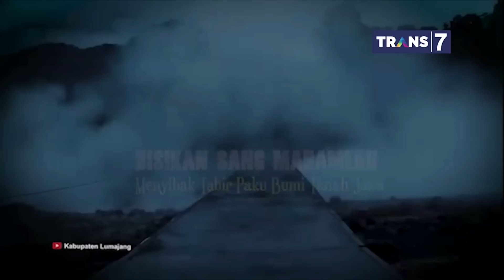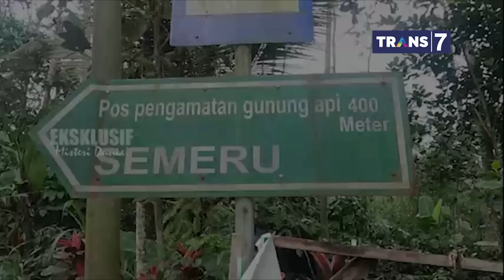BISIKAN SANG MAHAMERU Bagian 1 || MENYIBAK TABIR PAKU BUMI TANAH JAWA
BISIKAN SANG MAHAMERU
MENYIBAK TABIR PAKU BUMI TANAH JAWA

Gunung Semeru bukan hanya gunung tertinggi di pulau jawa.Dalam kosmologi kuno, Semeru (Sumeru atau Meru) merupakan pusat jagad raya.
sebagaimana yg terabadikan dalam kitab Tantu Panggelaran yang ditulis pada tahun 1557 saka atau 1635 M tentang peran nya sebagai penyetabil tanah jawa yg terguncang.
Gunung yg menjadi lingga bagi dunia (pinkalalingganingbhuwana) ini menjadi pusat konsepsi susunan alam semesta yang diyakini masyarakat
Jawa Kuno.
Sejarah mencatat Erupsi dahsyat Gunung Semeru sejak  8 november 1818 dengan dampak yang sangat besar hingga 4 Desember 2022.
Gunung Semeru masih terus aktif hingga saat ini. Dengan erupsi berupa Letusan,hembusan,guguran lava pijar hingga dampak sekunder dari penumpukan material vulkanik yang berpotensi menjadi aliran piroklastik awan panas guguran dan Banjir Lahar Dingin.
Video hasil kerja sama kami dengan tim misteri dunia trans 7 dari transmedia ini menyibak kembali tabir kejadian erupsi gunung semeru beberapa tahun terakhir ini dengan proses pemantauan aktivitas vulkanik nya dan juga usaha usaha dalam mewujudkan mitigasi bencana mandiri dari warga maupun dari pemerintah melalui kementrian ESDM dan PVMBG.
Semoga dapat memberikan manfaat,informasi dan mengingatkan kita kembali agar tidak lalai dan selalu waspada terhadap aktivitas gunung semeru yang hingga saat ini masih berada di level III atau siaga.
Salam hormat berkah sehat bahagia selalu bersama keluarga.
Harapan dan doa terbaik untuk keselamatan seluruh warga yang berada di kawasan rawan bencana.

semeru meletus
semeru erupsi
semeru live
semeru live cctv
gunung semeru
gunung semeru erupsi
cerita misteri gunung
cerita misteri pendakian
cerita misteri gunung semeru
kabar semeru hari ini
jembatan gladak perak
jembatan gladak perak putus
jembatan gladak perak hari ini
gladak perak sekarang
misteri gladak perak
banjir semeru
banjir lahar dingin semeru
banjir semeru hari ini
lahar dingin semeru
cctv semeru
cctv gunung semeru hari ini
live cctv semeru
trans 7
transmedia
misteri dunia
secret story